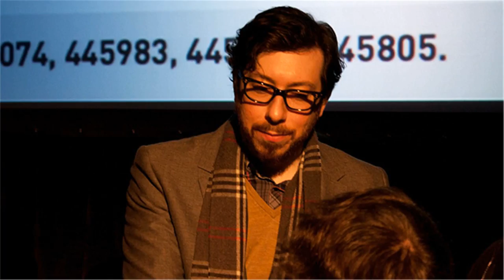Joshua Topolsky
joshua topolsky helps jimmy paint the moon with a vr headset
joshua topolsky jimmy fallon